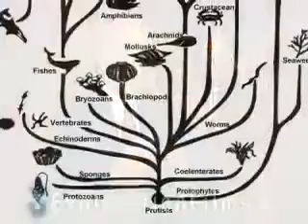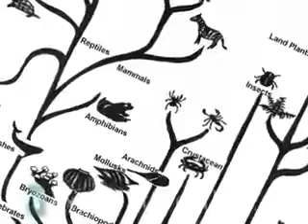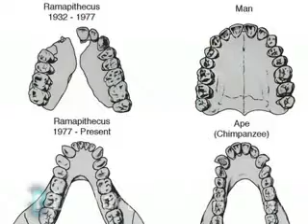Evolution Debunked - Life from dead chemicals???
One of the most fundamental axioms of biology is that all life comes from pre-existing life.

Spontaneous generation; Can chemicals just come to life? NO

Evolution: MILLER EXPERIMENT WAS A FAILURE!